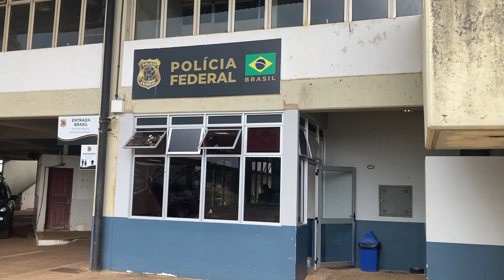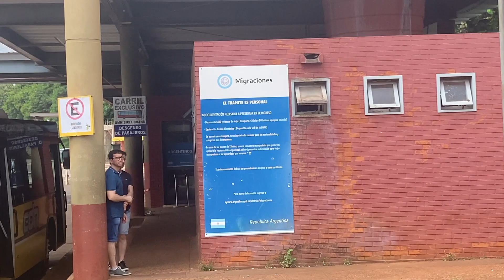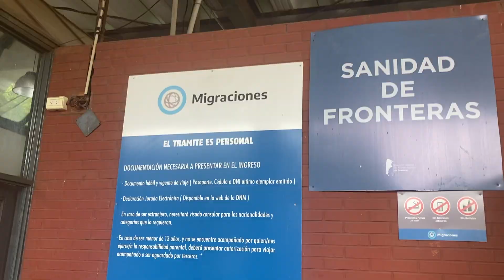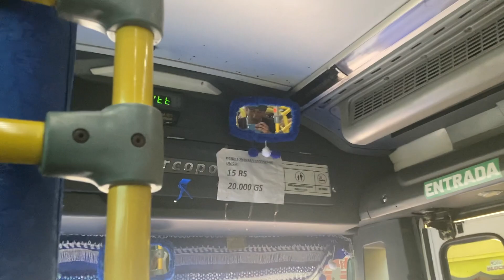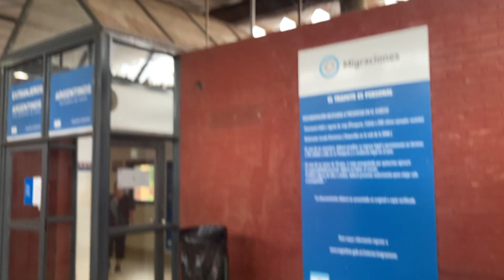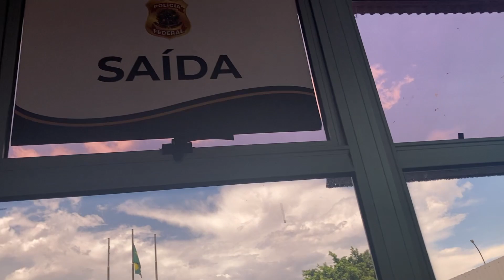How to Cross The Brazil Argentina Border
How to cross into the Brazil Argentina border. Now you'll know what to expect at each border crossing and how the process works to enter and exit Brazil and Argentina from the borders they share.